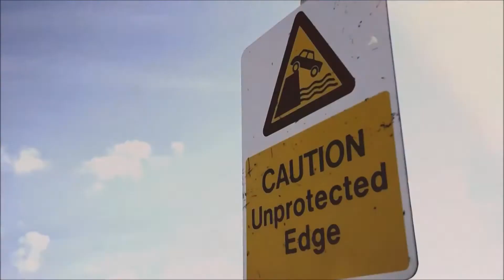Common Lizards on Springwatch (2017)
A short video from the fourth episode of Springwatch concerning the common (viviparous) lizard in urban environments.